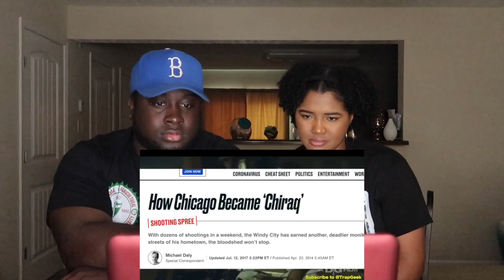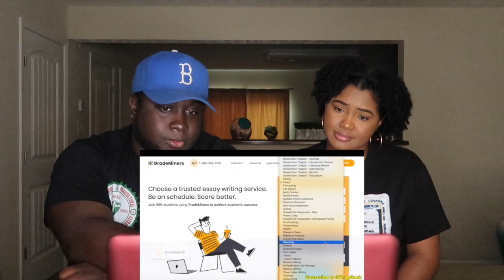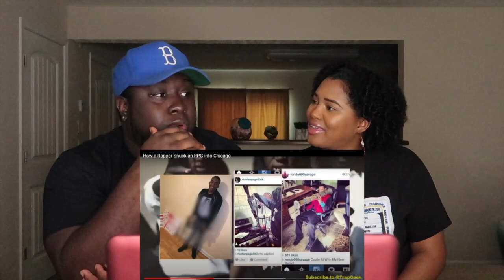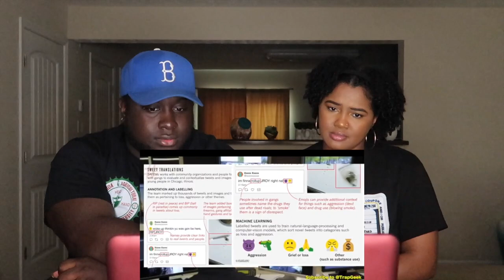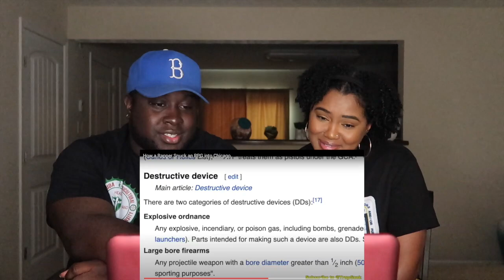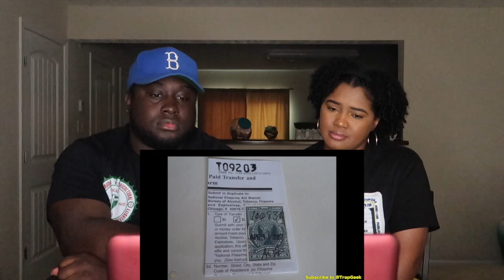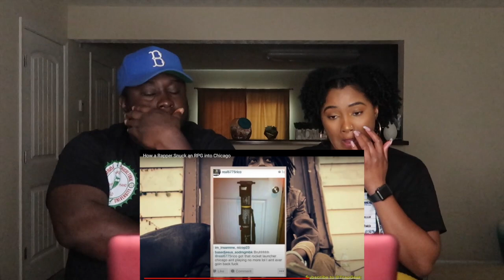How a Rapper Snuck an RPG into Chicago (Reaction) | Unbelievable !!!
Reacting to How a Rapper Snuck an RPG into Chicago